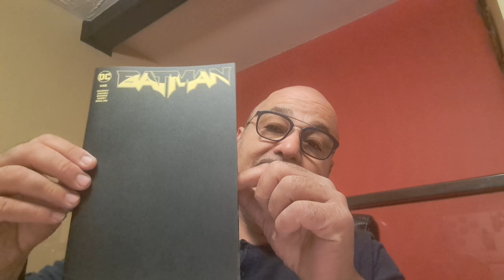Batman # 145 - 147 (Dark Prisons)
Gio gives his opinion on the Dark Prisons comic series.